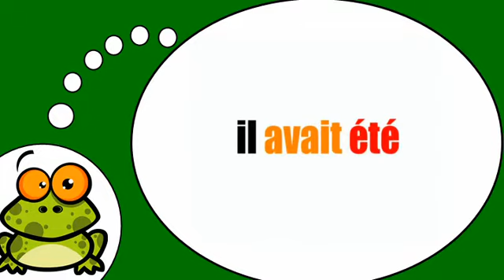Ndinodzidza Furenchi # Être = Plus que parfait